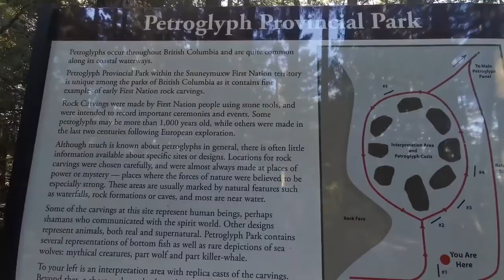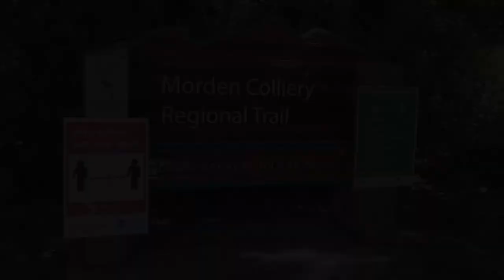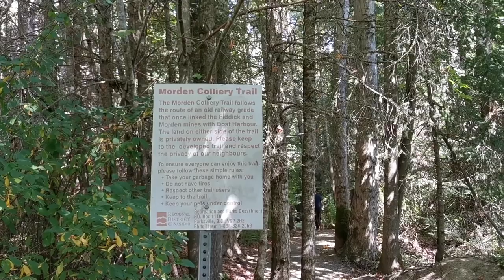RVVI - Living Forest Campground & RV Park (Nanaimo)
We travel to Vancouver Islands "Harbour City", Nanaimo, BC.
We stayed at Living Forest Campground & RV Park for 3 nights and explored Nanaimo. We visited Petroglyph Provincial Park and saw some First Nation Petroglyphs dating back 1000 years. Explored Morden Colliery, an old coal mine. Visited the beautiful downtown waterfront, ate at famous George's BBQ and hiked to Ammonite Falls, almost. But we did see some bones hanging from a tree, a scary snake and a person wearing a shirt that says he can see dead people. This hike did not go as planned.